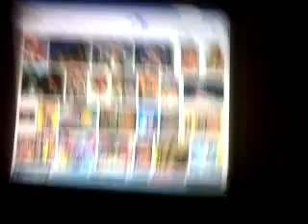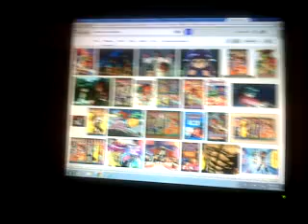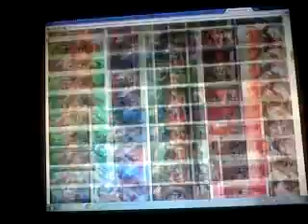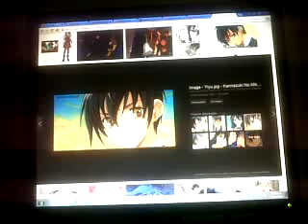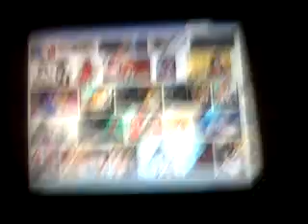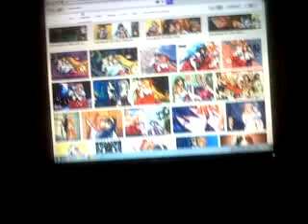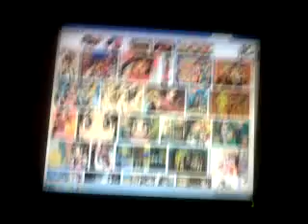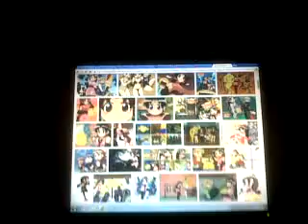Video discussion anime que tuvieron finales de mierda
Konichiwa un saludo a todo yo soy train heartnet duel el dia de hoy le traigo alguno anime que tuvieron uno finales totalmente fuera de acorde de lo mismo